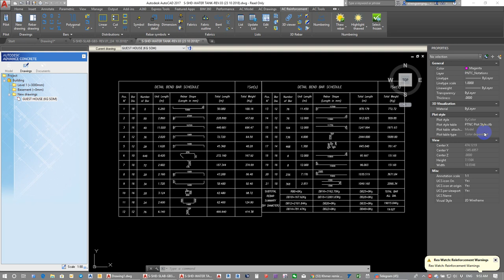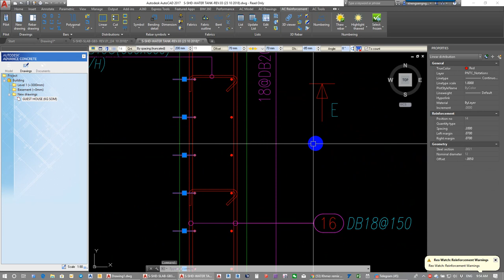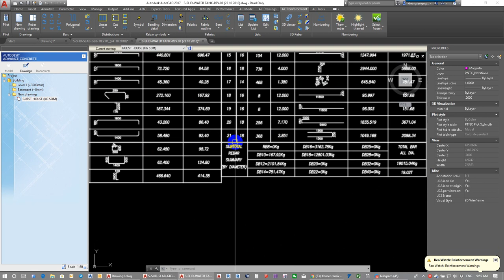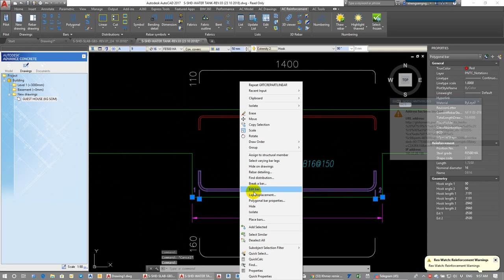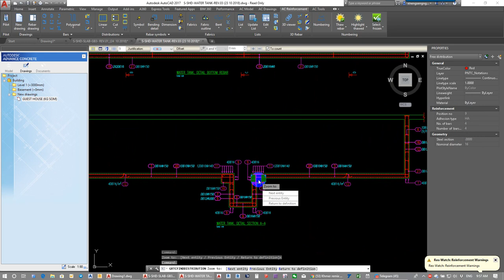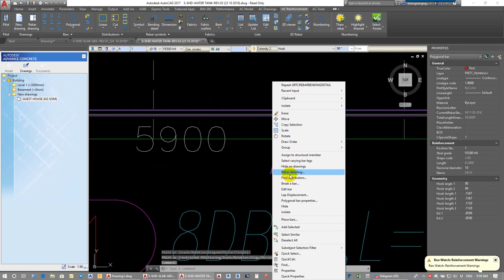How to find Position of Rebar in Advance Concrete 2017